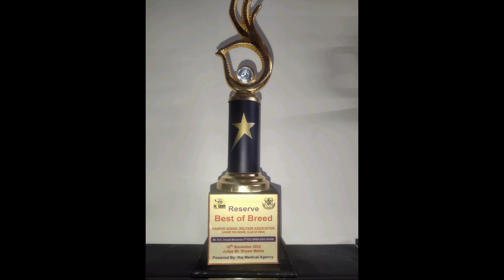kanpur dog show 18 nov 2023